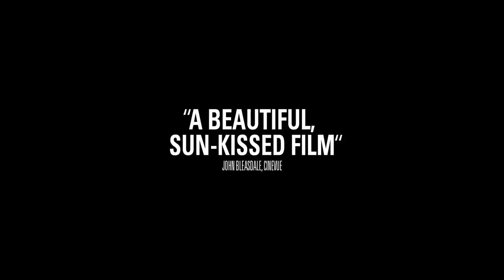Mektoub, My Love | Official UK Trailer | Curzon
See MektoubMyLove in cinemas & on demand 15 February.

Amin, an aspiring screenwriter living in Paris, returns home for the summer, to a fishing village in the South of France. It is a time of reconnecting with his family and his childhood friends. Together with his cousin Tony and his best friend Ophélie, he spends his time between the Tunisian restaurant run by his parents, the local bars and the beaches frequented by girls on holiday.

Enchanted by the many female characters who surround him, Amin remains in awe of these summer sirens while his dionysiac cousin throws himself into their carnal delights with euphoria. Armed with his camera and guided by the bright summer light of the Mediterranean coast, Amin pursues his philosophical quest while gathering inspiration for his screenplays. When it comes to love, only Mektoub (‘destiny' in Arabic) can decide.

This coming-of-age saga set in 1994 casts a nostalgic glow on the wonders of youth.

Directed by
Cast: Shaïn Boumédine, Salim Kechiouche, Hafsia Herzi